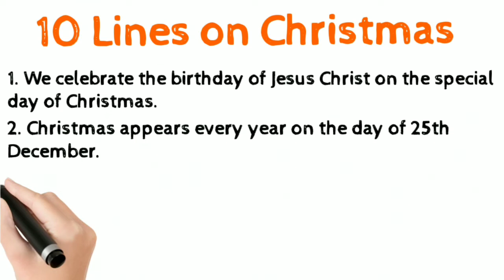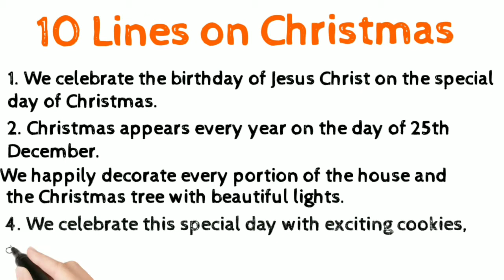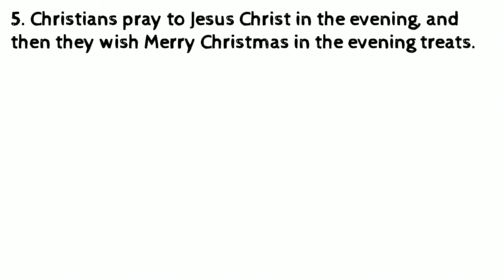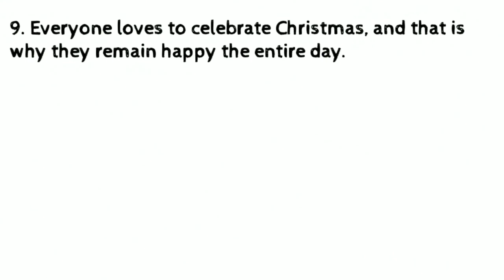10 Easy lines on Christmas Festival in English/Christmas 10 lines in English Essay Writing/Christmas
10 Lines On Christmas Festival| Short Essay Paragraph On Christmas Festival In English| 25 December

About this Video :- Today, we are sharing Christmas essay in english. It can be used for essay on My favourite festival as well.  This video can help students who are looking for information about essay on Christmas
in English. This essay is very simple and easy to remember. The level of this essay is moderate so any students can write on this topic.
Christmas essay
essay on Christmas
essay on christmas in english
10 lines on christmas
10 lines on christmas in english
ten lines on christmas
ten lines on christmas in english
paragraph on christmas
short essay on christmas in english
short essay on christmas
christmas essay in english
small essay on christmas
my favourite festival christmas in english
essay on my favourite festival christmas in english
english essay on christmas day
few lines on christmas
speech on christmas in english
speech on 25th december
short speech on christmas
simple speech on christmas day
christmas day speech in english
christmas day essay
Christmas speech
Christmas message
Christmas greetings
10 lines on christmas
10 lines on christmas in english
christmas 10 lines in english
christmas 10 lines

essay writing
essay on christmas
english essay
few lines on christmas in english
Christmas
christmas day
25-Dec
christmas speech
christmas speech in english for kids
christmas welcome speech for a child
speech on christmas day
speech on jesus christ in english
english speech on christmas
short speech on christmas festival
my favourite festival christmas
christmas ke baare mein english mein
christmas par bhashan
christmas speech for kids
christmas speech in english
xmas day